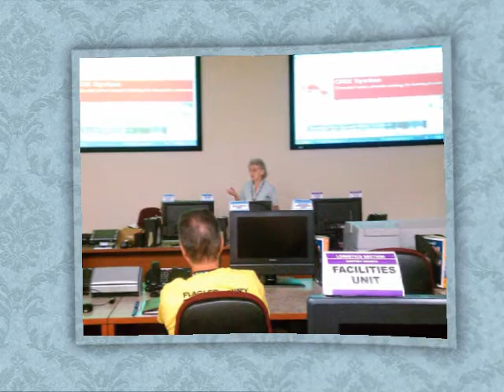Mario ECO Jr with Flagler Emergency